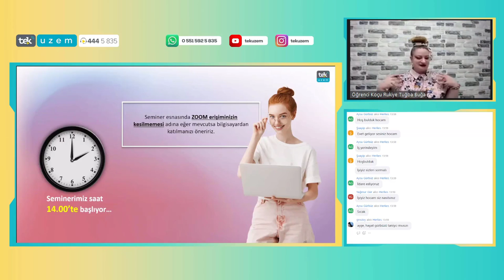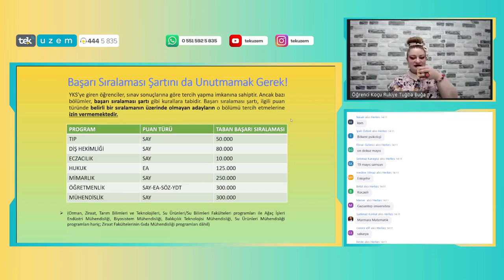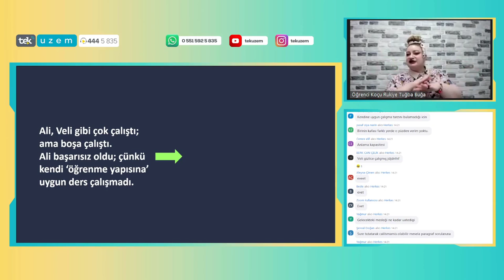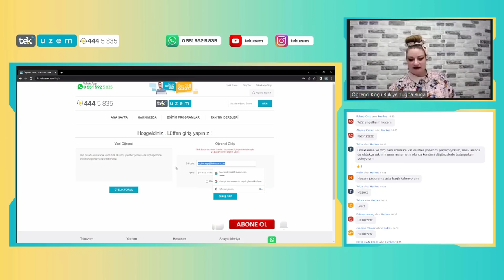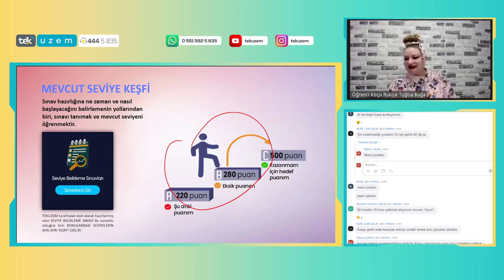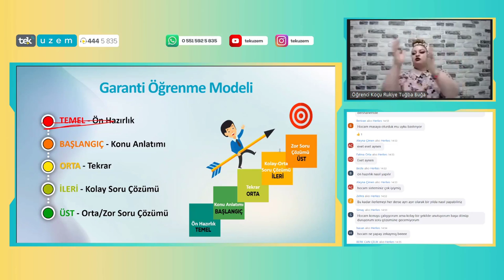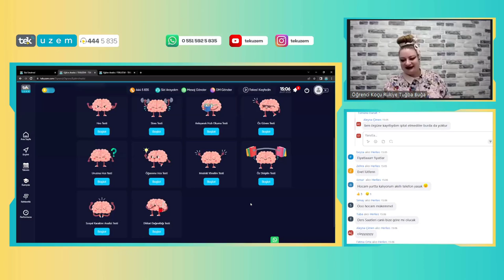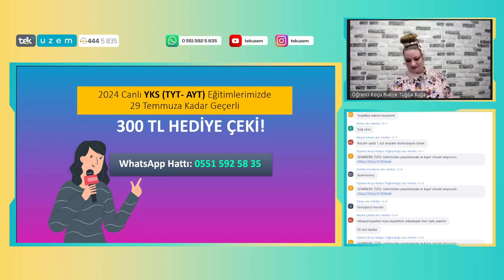2024 YKS'ye Ne Zaman ve Nasıl Başlamalıyım